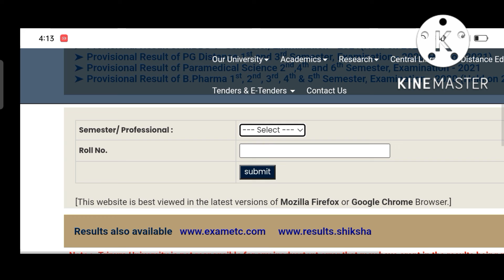B.Ed latest notification about result of 2nd and 4th semester